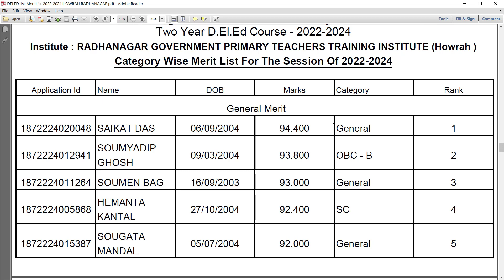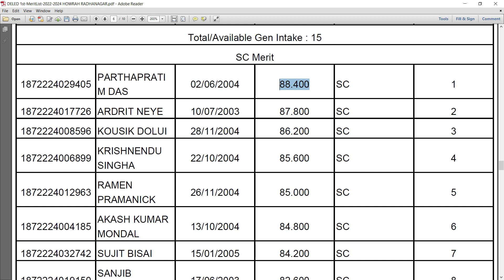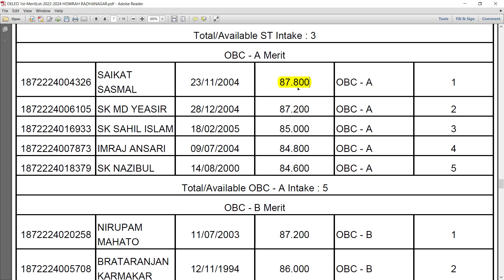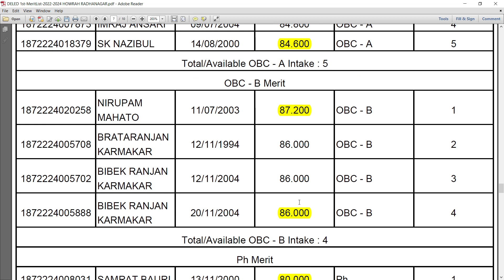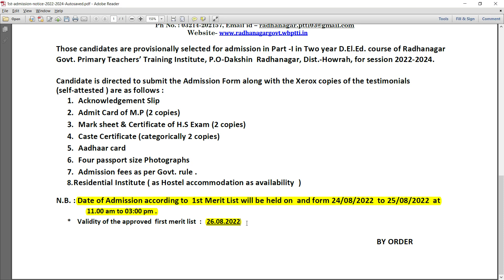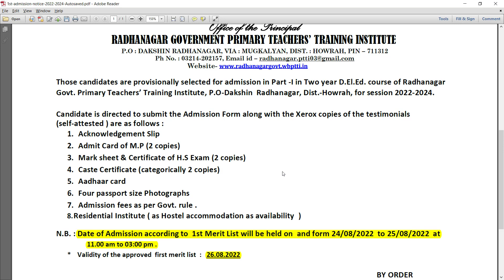D.EL.ED. 1st MERIT LIST 2022-2024 HOWRAH DIST. RGPTTI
Always follow the Official Website of WBBPE

Thank You for your kind attention !!

D El Ed full form is Diploma in Elementary Education. D El Ed is a 2-years diploma course focused on primary teachers training. D El Ed provides training to the would-be teachers to teach students in the primary/upper primary school.
D.EL.ED.